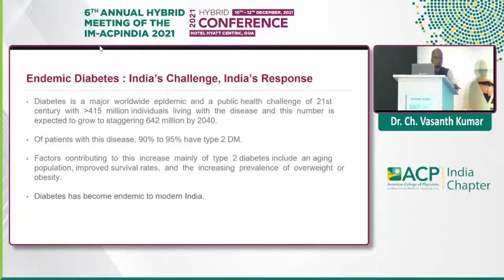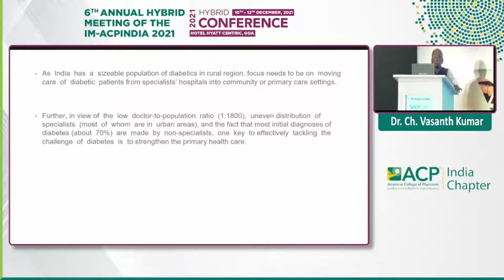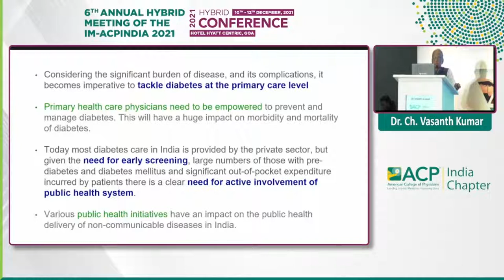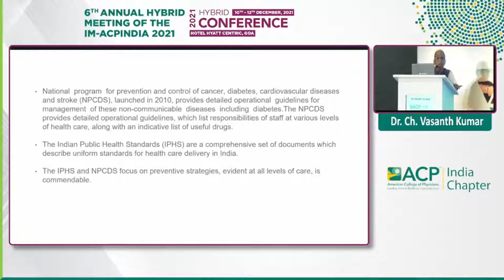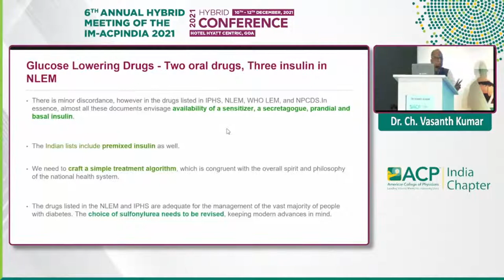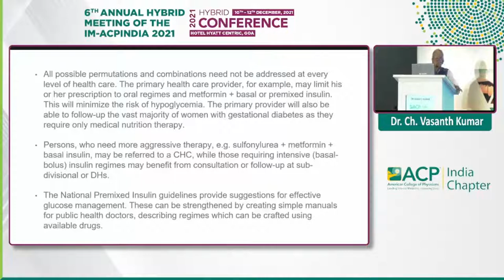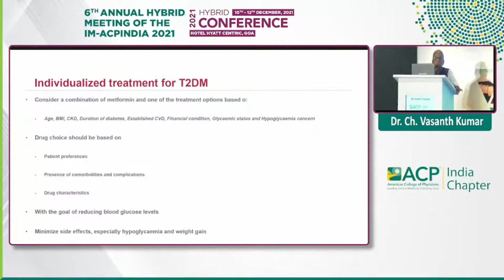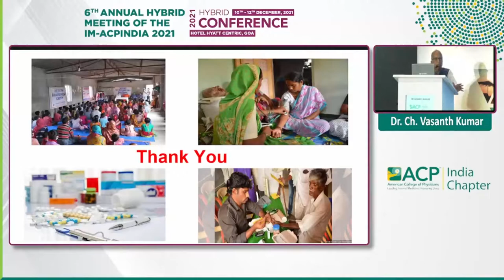Dr. CH Vasanth Kumar - Management of Diabetes in Primary Health Care